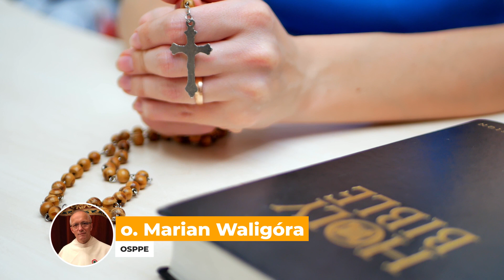Środa, 16 czerwca 2021